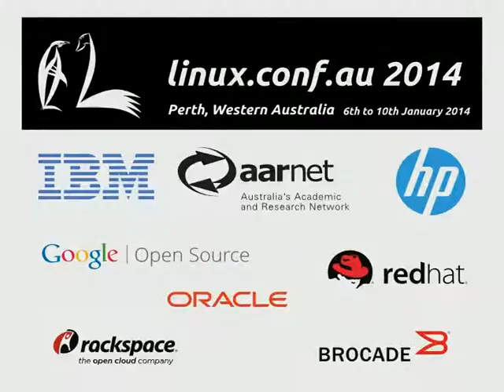LCA TV: Arjen Lentz - Blue Hackers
Arjen Lentz (OpenQuery)  joins Michael Davies (LCA 2004) and James Bromberger (LCA2003) on the LCA TV 2014 Stream